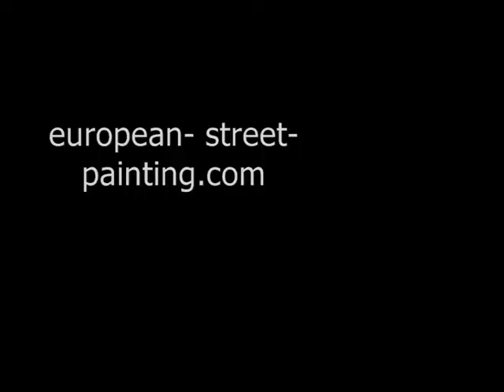3d street painting chalk art in moscow 2007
3d street painting chalk art in moscow 2007